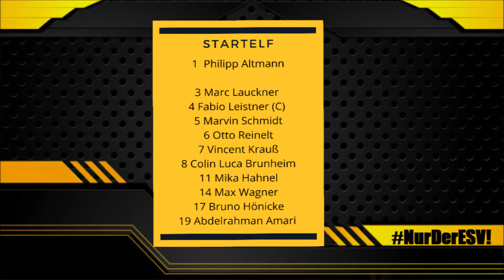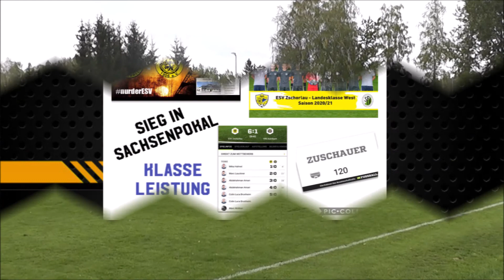B-Jugend Sachsenpokal 2. Runde - Sieg gegen VfB Auerbach